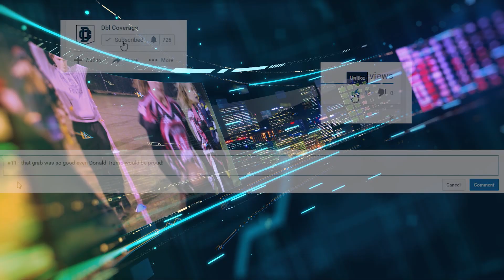BNAs2016 | BOOM of the year 2016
The Britball Nation Awards 2016 are Double Coverage's inaugural awards to help bring more recognition to the individuals, teams and programmes who make up the Britball Nation, the home of American Football in the UK.

Voting on the BOOM of the Year Award 2016 is as simple as 1, 2, 3 -
2 – Give this video a thumbs up on YouTube
3 – Comment on the video – on the YouTube page – with your pick for which clip you think deserves the title!

Simples!

Double Coverage is the home of the BritballNation, with the goal of growing the sport of American Football within the UK.